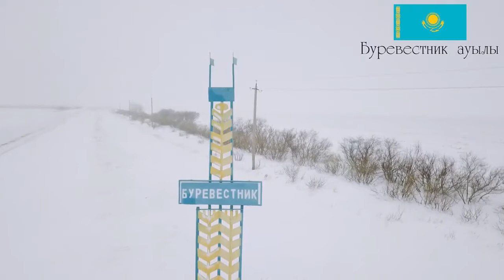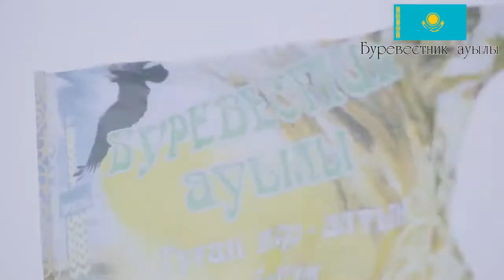Буревестник селосы Егіндікөл Ауданы "Менің Туым Менің Отаным" челленджі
Челлендж МеніңТуымМеніңОтаным​ в селе Буревестник Егиндыкольского района